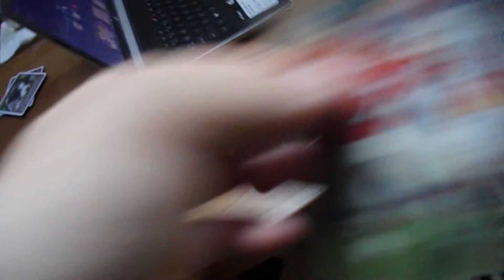Creative ideas for Youtube series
I tell you what series you might wanna see and or just some options on some series for youtube.